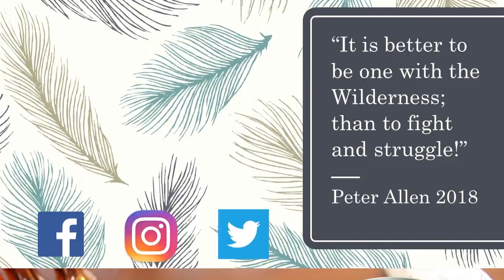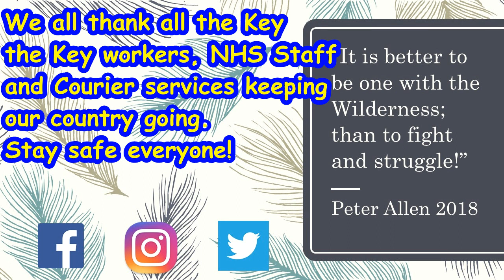Living with a Government Food Parcel in Lock Down from UK Survival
This is a copied video onto this channel to help people understand what it can be like to live as a shielding family during Lock Down for COVID-19 in the UK. Please if you are able to go over to my second channel and add subscription to help me gain the 1000 subs so as this will help me support my family during these hard times.
Pete